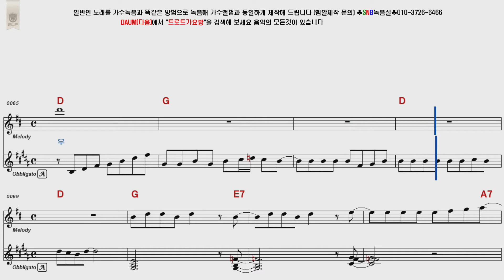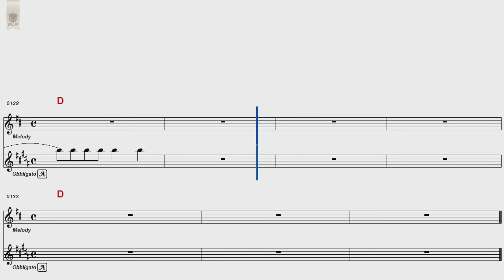이자연 춤추는당신